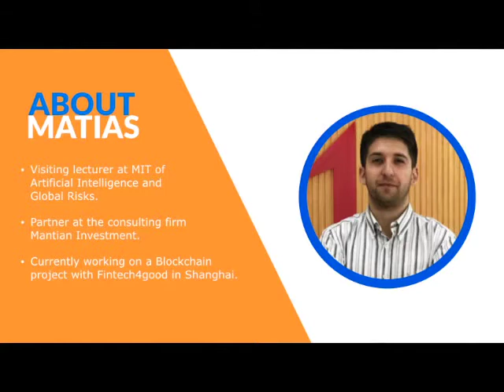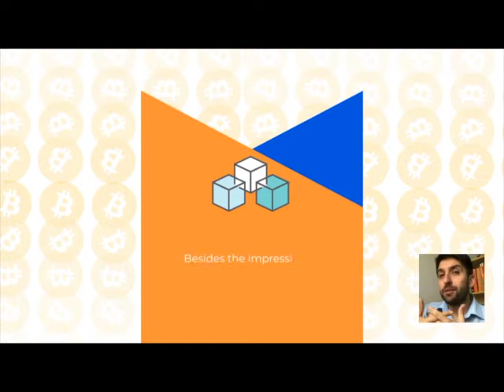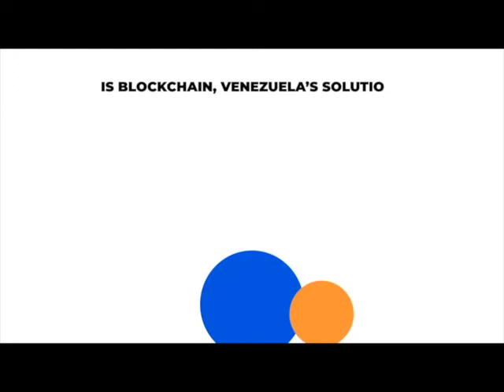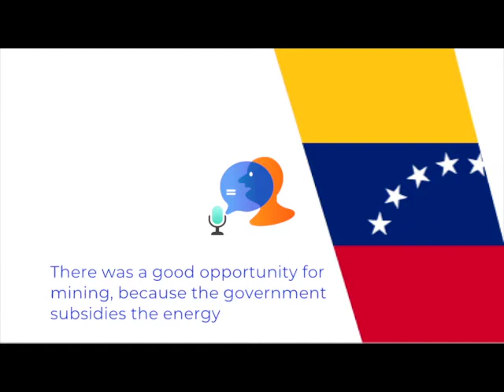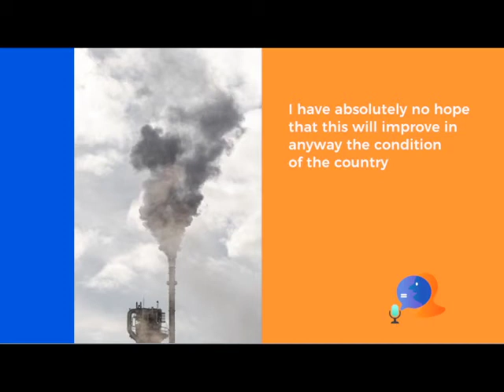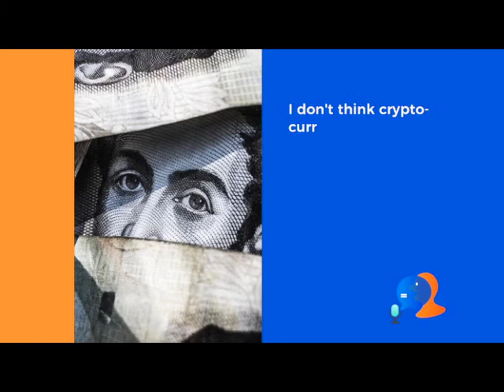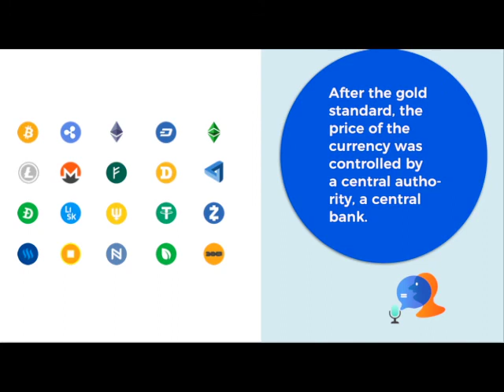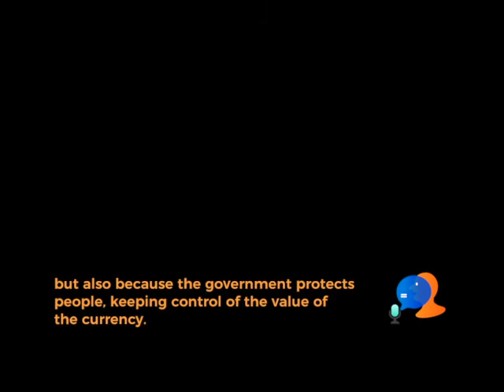The rise of cryptocurrencies, Blockchain, Venezuela study-case and more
We interviewed Matias, a lecturer at MIT of AI & Global risk. He is currently working on blockchain project in Shanghai for fintech4good. In this video, he shares many of his thought about blockchain & cryptocurrency in Latin America more specifically in Venezuela.